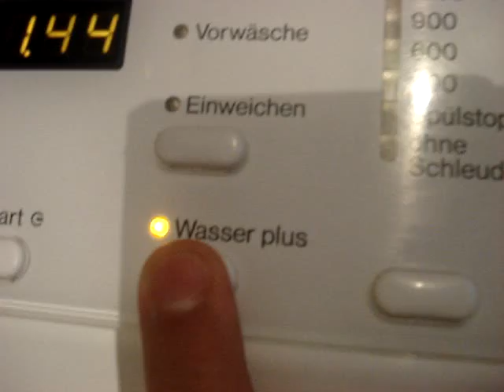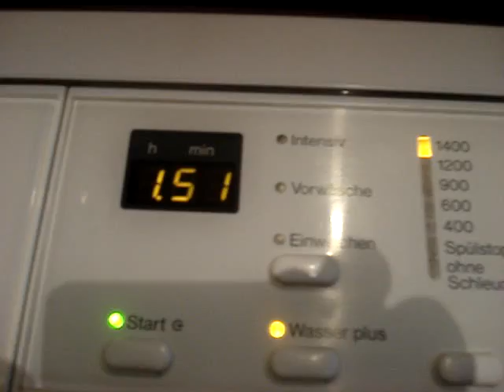MIELE W 2241 Start wash at 95°C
New washing machine MIELE W 2241 WPS - starting a load at 95Â°C